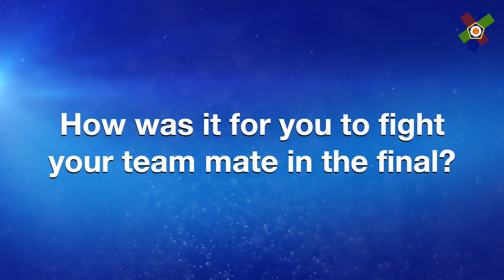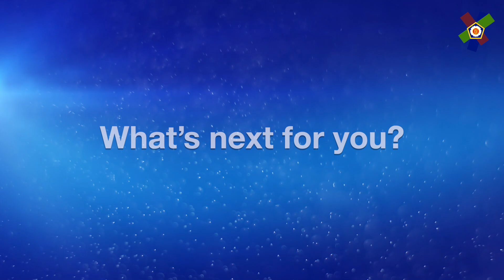European Judo Champion 2020 - Interview with Tamerlan Bashaev (RUS)